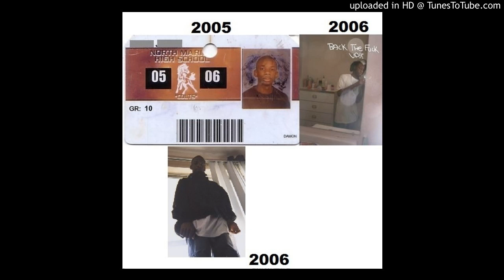Listn Nigga remake (2014) from (apr 17 2006)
verses wrote 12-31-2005 the hooks wrote in 2003 . the singing of the the 2003 rap listen nigga was 1st made on tape (8-8-2005) the day I 1st saw that girl that liked me on the 1st day of school ## Mistaked for one of thoes hater bitches (5-27-14)

orign: Listn Nigga reperform (2014) from (apr 17 2006)